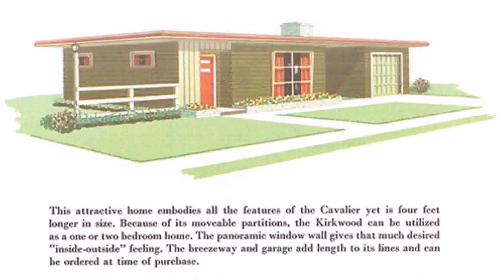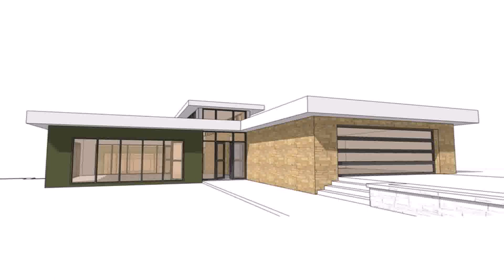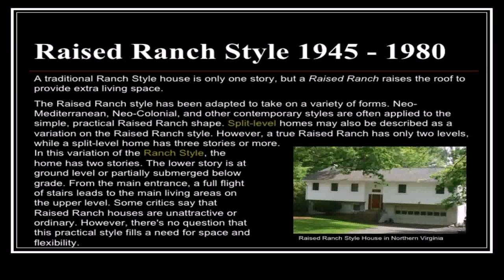Ranch Style House Flat Roof (see description) (see description)